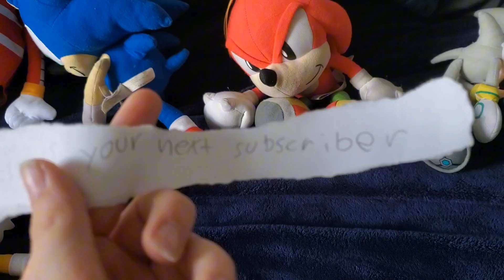50 Subscriber Special🥳🥳🥳